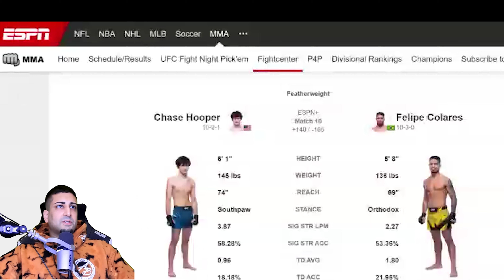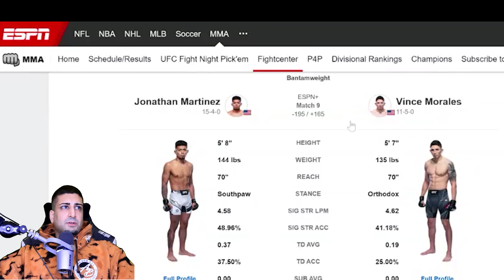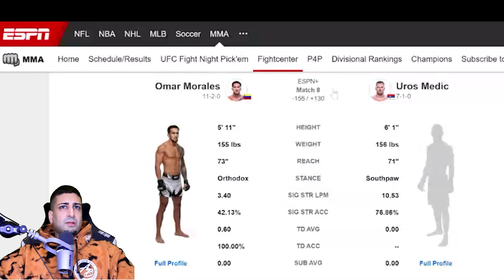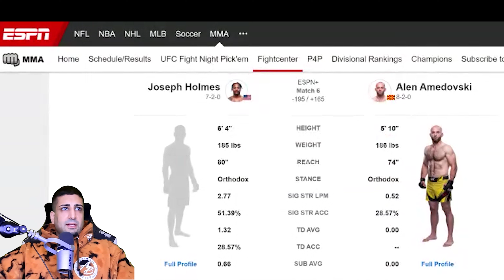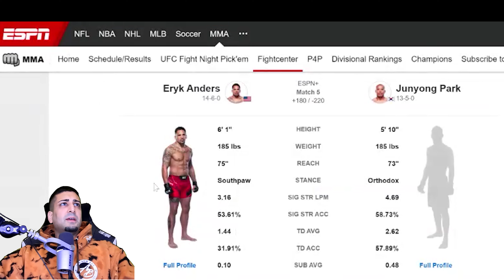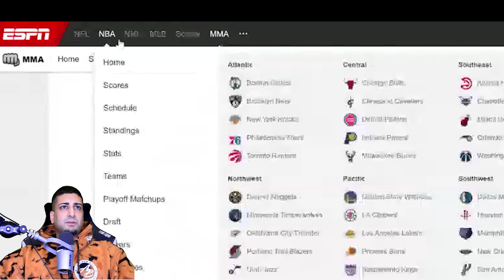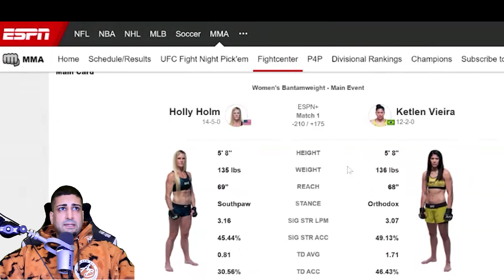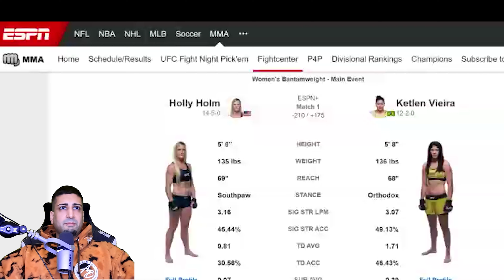UFC Holm vs Vieira Predictions | 86% win rate | ICE Files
I'm 25 out of 29 on my 🧊picks. 86%. Lets make that💰together.

0:00 - intro
2:52 - Martinez vs morales pick (over 2.5)
3:55 - Morales vs Medic pick (uros medic)
5:02 - Almeida vs Porter pick (Almeida by submission)
6:23 - Holmes vs Amedovski pick (Holmes)
7:54 - Anders vs Park pick (over 2.5)
8:53 - Njokuani vs Todorovic pick (Njokuani)
10:46 - Ponzinibbio vs Pereira pick (Pereira Decision)
12:58 - Holm vs Vieira Pick (Holm Decision)